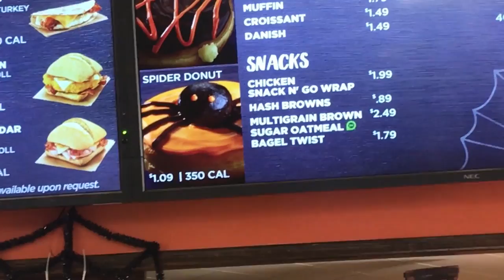NOVOS DONUTS DE HALLOWEEN! (muito bom) • Lorenzo Franco •